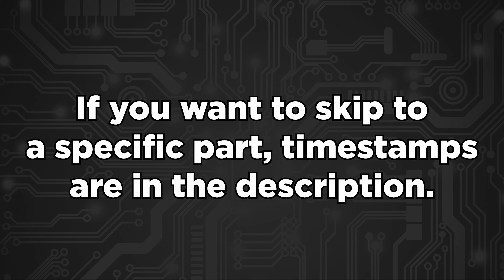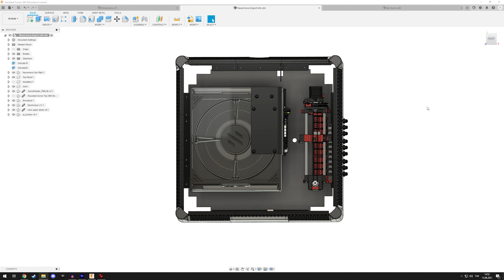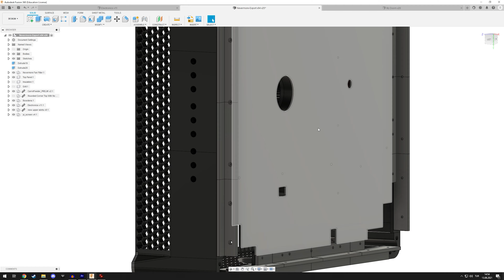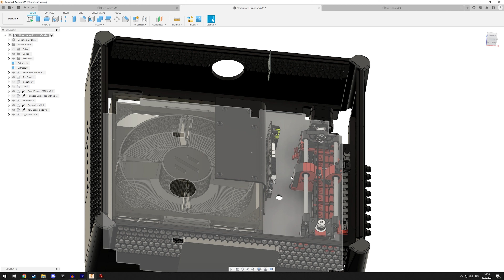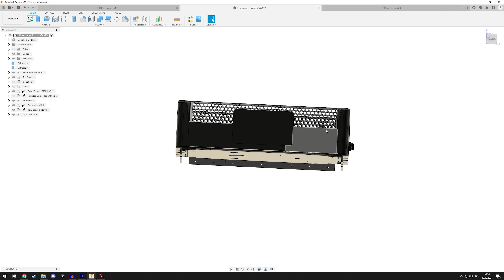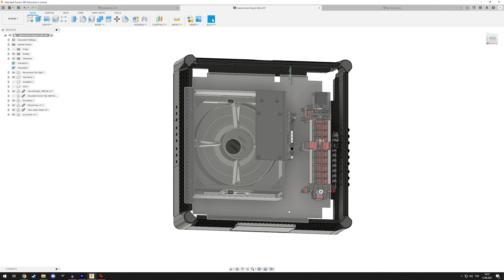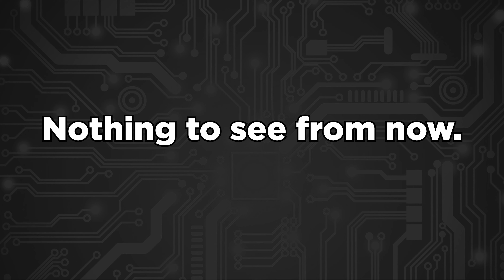Voron v2 Ep. 23 & v0 Ep. 8 - Weird Hybrid Episode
Chapters
0:00 Intro
1:00 v2: Replacing Bottom Skirts
5:06 v2: New Top Panel CAD
9:44 v2: New Top Panel
11:22 v2: Small Nevermore Max Mod
11:59 v2: Work on the Top Chamber
13:46 v0: Continuing the v0.1 Build
14:56 v0: PCBs
16:19 v0: PCB Cover
18:43 v0: Print Problems
22:23 Hand Problems
24:45 Video Schedule Changes
26:50 Possibly Moving
28:36 Why No VO Vids?